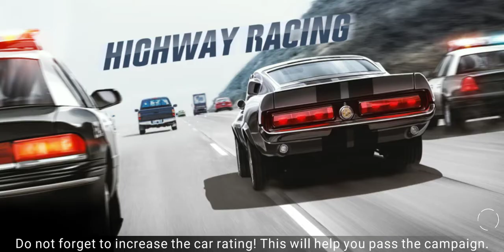Highway racing car games anroid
bro and sis subcrip please my gaming YouTube channel 🧐😘😘😘😘😘😘😘
I subcrip you chanal sub to sub